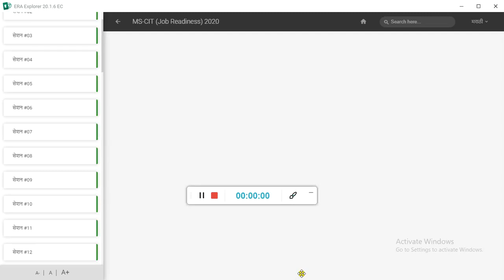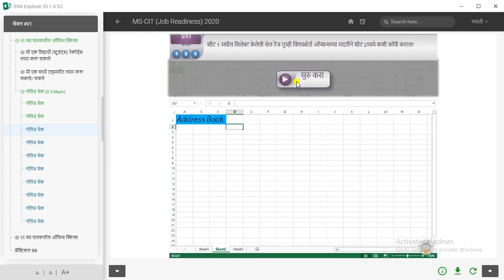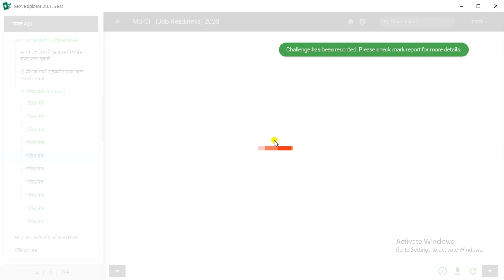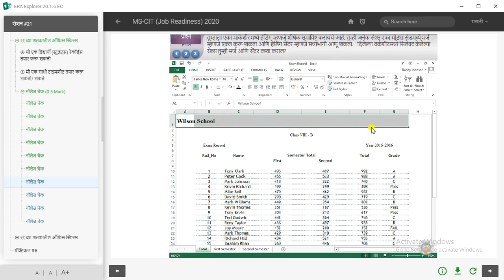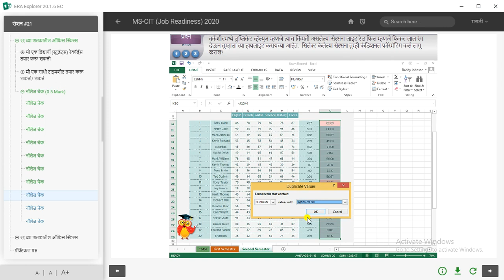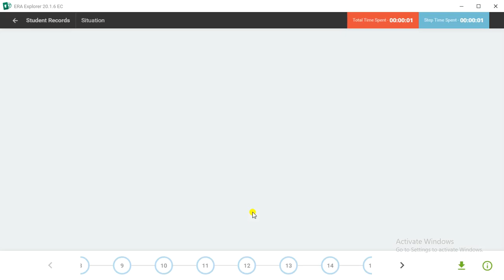ERA Session 21 22 23 24 Job Reediness 2021 // Prakash Computer Center Kharosa // Hogale Sir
watching this video carefully & enjoy MS-CIT Class Room